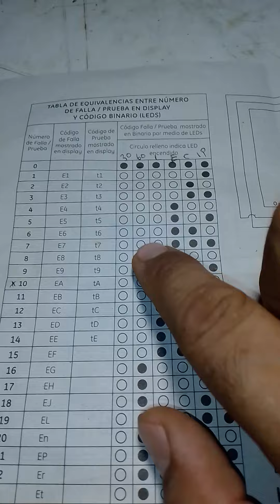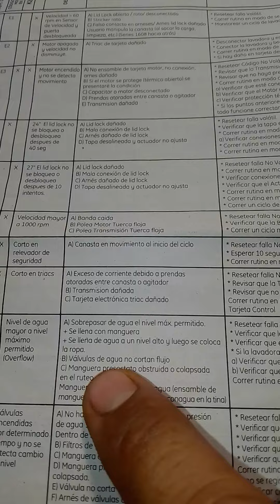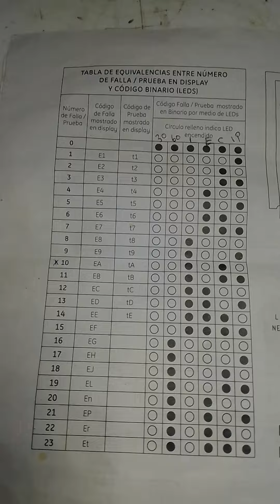tabla de códigos de falla de la lavadora Mabe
Le invitamos a suscribirse es gratuito, comparta el vídeo por favor con más personas,le encargó un like, únase si gusta apoyar el canal para que reciba los privilegios que le tenemos preparados ,dele ala 🔔 para que le lleguen todas las notificaciones.

Si necesita asesoría o información
Contactenos.

Si necesita algún manual de lavadora o refrigeradores por  un pequeño donativo se lo mándanos…
Confirme por Whatsapp

 si gusta hacer una aportación …por la asesoría
Deposito o transferencia,
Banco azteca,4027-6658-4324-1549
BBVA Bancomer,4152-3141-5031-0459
Tec.J Pedro Sánchez